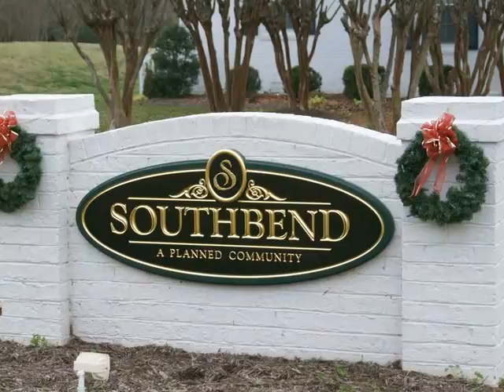14009 Rockbasket turn, chester, Va 23236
Dont miss this one owner home with plenty room to entertain inside or outside. Minutes from I295,I95 shopping, Fort Lee. Ready to move in now. One owner, open and bright, how would you like to have all bedrooms with walk in closets. First floor guest bedroom, office or game room with walk-in closets. Paved driveway, huge back yard with 14 x 14 deck, 6 ft privacy fence,12 x 8 shed, hot tub...